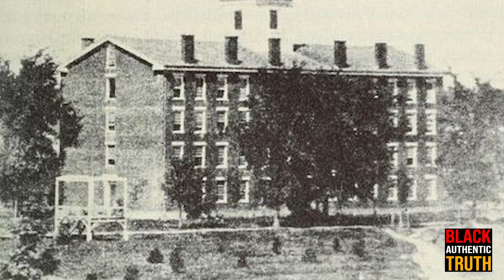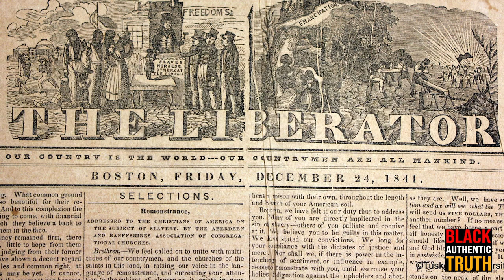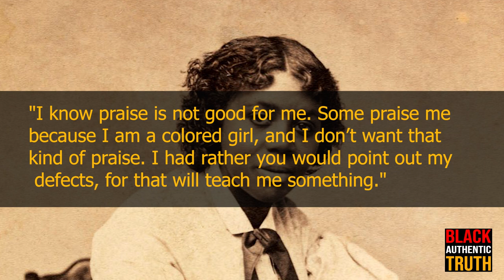MARY EDMONIA LEWIS "WILDFIRE"